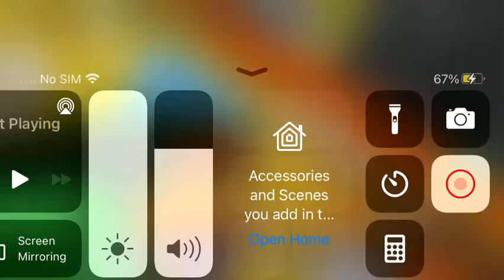the ultimate lucky block. but unnamed spoilt it…